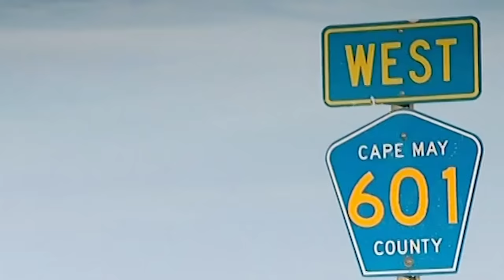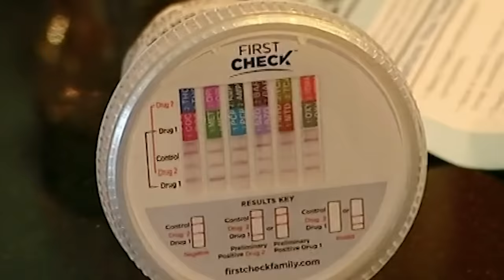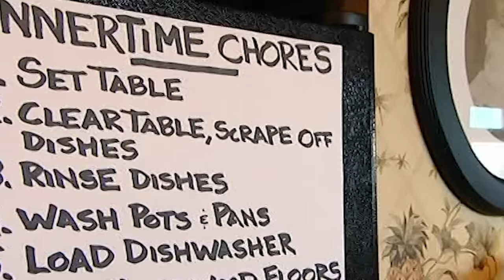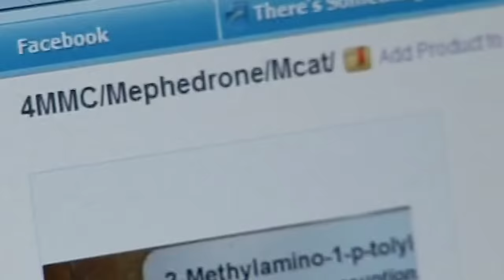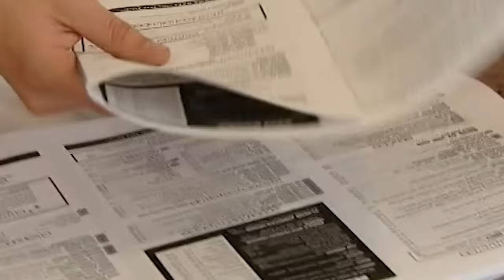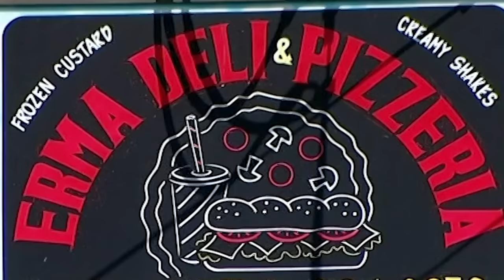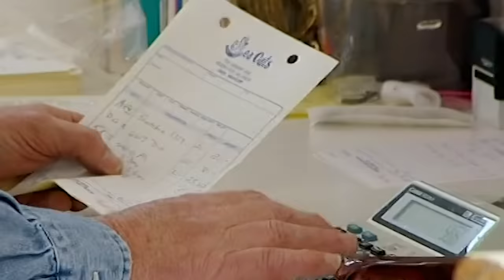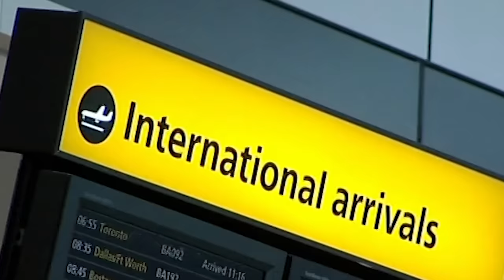New Jersey Dads Demand Drug Tests Taken Before Entering their House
Another full episode for you! Would you agree to these family rules?